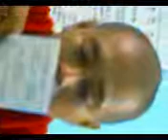fundline scandal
si buloy!!!